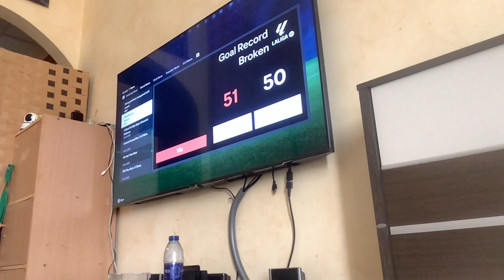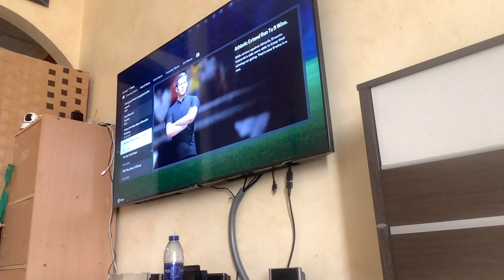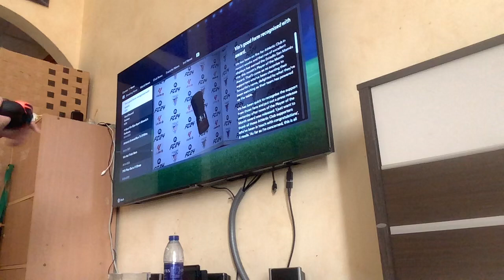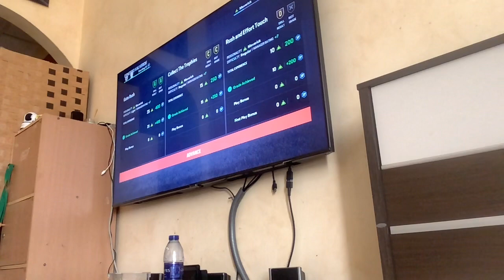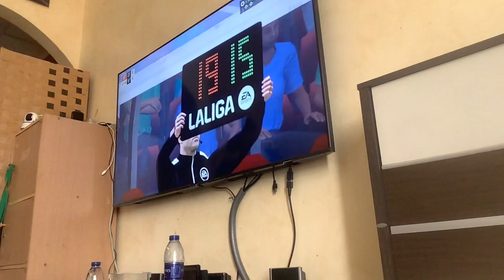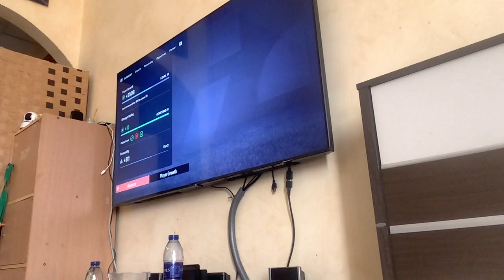I BROKE LALIGA SCORING RECORD???? I FC24 Player Career Mode Episode 2